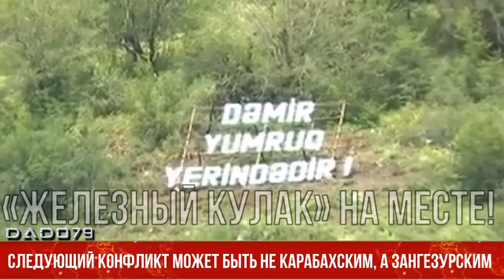Следующий конфликт может быть не карабахским, а зангезурским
По мнению азербайджанского аналитика, из-за позиции Армении практически все вопросы армяно-азербайджанской повестки остаются нерешенными.

«Вся суть заявлений Никола Пашиняна заключается в том, что руководство Армении пытается увязать все вопросы, а именно вопросы коммуникации, делимитации и демаркации, а также и мирного договора с темой статуса. В Азербайджане отождествляют инициирование этой темы с территориальной претензией и блокируют эти вопросы», – поделился политолог Фархад Мамедовс Кавбюро.

Как передает AZE.az, по словам эксперта, данная проблема приводит к тому, что отсутствует прогресс по принятию решений как по границе и коммуникациям, так и по мирному договору.

«Не исполняются пункты заявлений, которые уже приняты, и в основном это пункты от 10 ноября 2020 года. Это все приводит к тому, что не формируется мирная повестка между странами, а если нет этой повестки, то есть большая вероятность эскалации как в зоне временного пребывания МС России, так и на границе», – подчеркнул эксперт.

Мамедов также добавил, что в недавнем заявлении президента Азербайджана в Кельбаджаре Ильхам Алиев сформулировал мысли о том, что «Азербайджан не будет долго ждать, и предложения Баку на столе не будут вечно».

«Если Армения не будет признавать территориальную целостность Азербайджана, то и Азербайджан не будет этого делать и есть места на границе, где ВС Азербайджана может уточнять свою границу.

В этом отношении следующий конфликт может быть не карабахским конфликтом, а зангезурским конфликтом. Логически можно предположить это, поскольку действия будут идти на территории западного Зангезура», – резюмировал он.